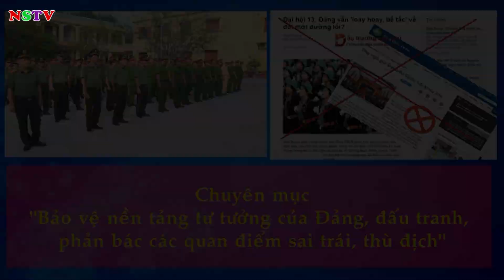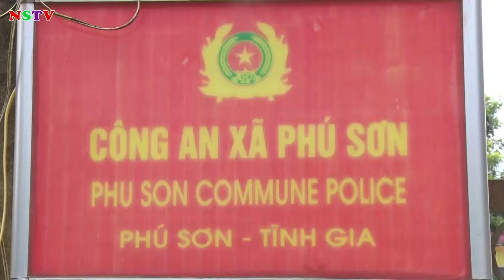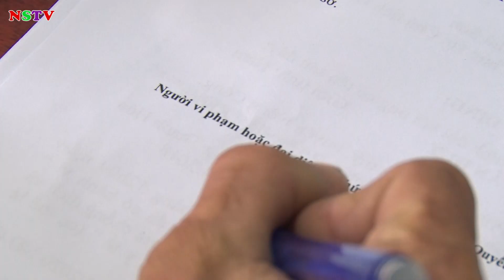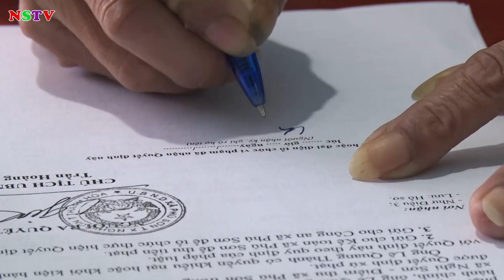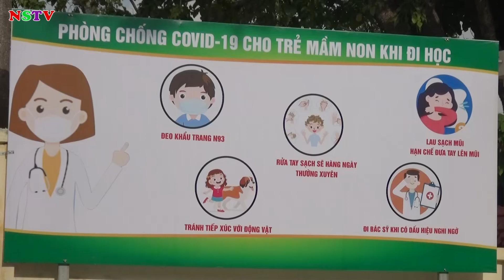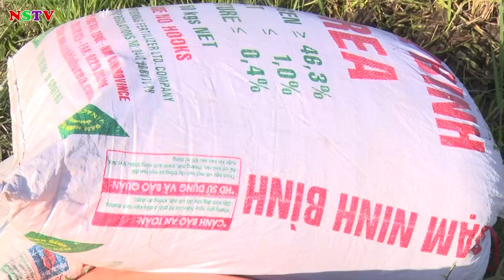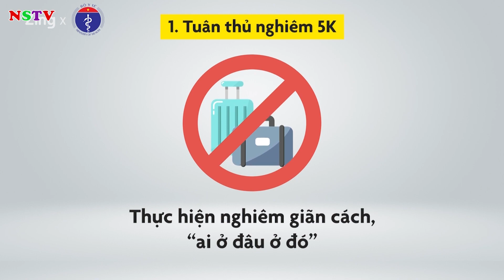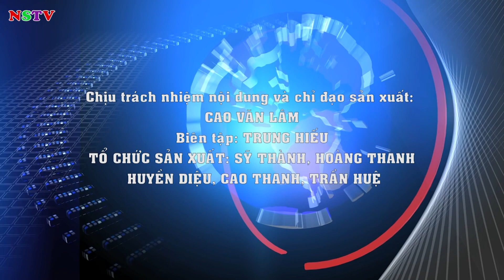TRUYỀN HÌNH THỊ XÃ NGHI SƠN 24-9-2021